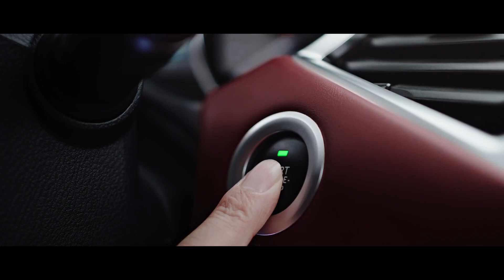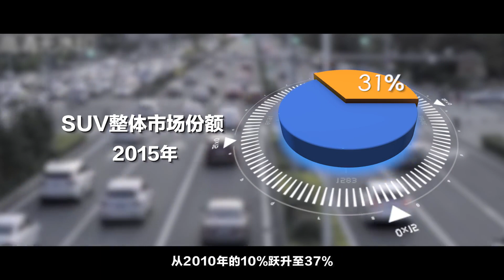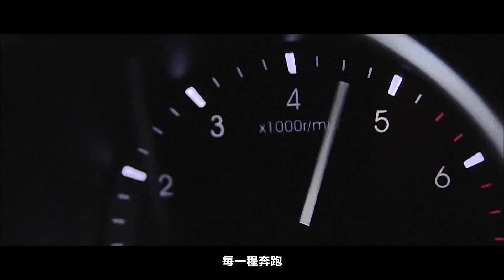国民神车哈弗H6热销300万，车主上演汽车炫酷灯光秀！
Dr Charlie Ward & Friend